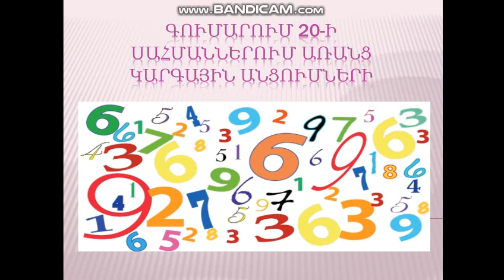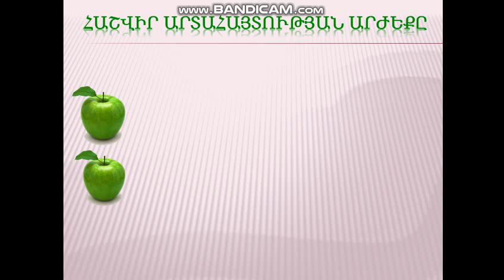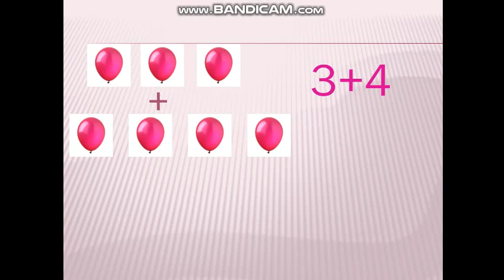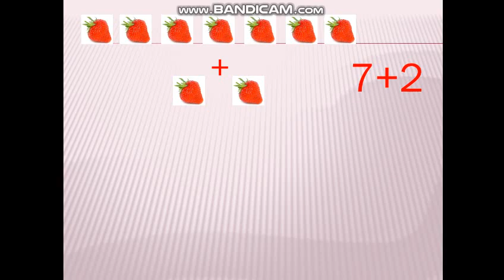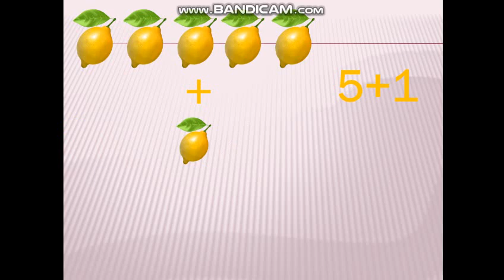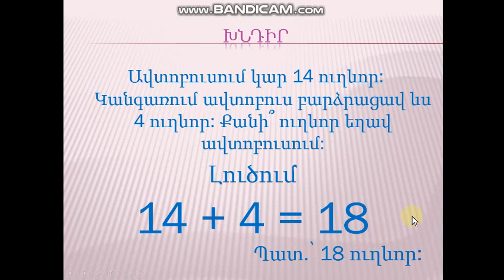1-ին դասարան: Գումարում 20-ի սահմաններում առանց կարգային անցմամբ: